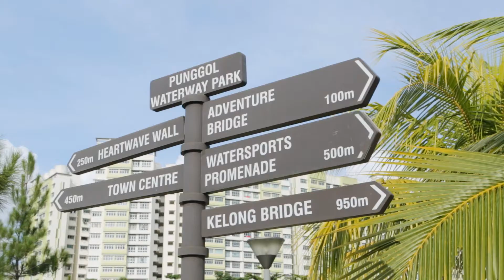A Better Home For All (Malay)